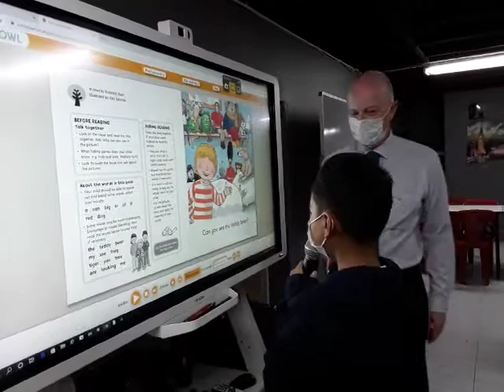โรงเรียนสอนภาษาอังกฤษลอนดอน เซ็นเตอร์ รับรองโดยกระทรวงศึกษาธิการ สอนโดยครูเจ้าของภาษา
โรงเรียนสอนภาษาอังกฤษลอนดอน เซ็นเตอร์
14/86 หมู่ 1 ถ. เลี่ยงเมือง-สนามบินน้ำ
ต. บางกระสอ
อ. เมือง
จ. นนทบุรี 11000